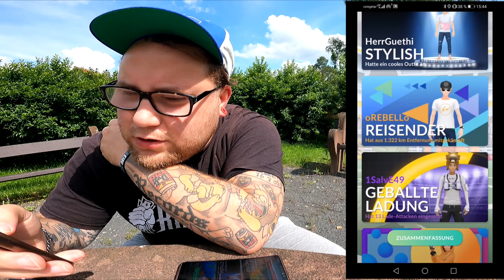Das GRIECHISCHE Deoxys mit Thomas & Juel | Pokémon GO Deutsch # 1457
Wenn ihr auch mal einen Tag mit Ramses chillen wollt dann schreibts mal in die Kommentare :P